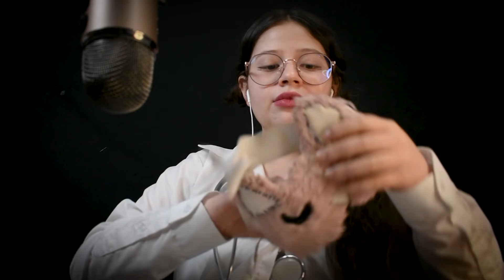ASMR en ESPAÑOL 🏥 CLÍNICA del SUEÑO😴(RP Doctora) 👩🏻‍⚕️* TE AYUDO A DORMIR* 😴💤Vivalen ASMR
Espero que les guste mucho este video de Clinica del sueño ideal para ayudarles a dormir como bebes! Los consejos que di son 100% reales y basados en mi experiencia asi que espero puedan dormir muy bien y apliquen uno que otro! Mil gracias por todo y no olviden seguirme en tik tok: 🖤TIK TOK